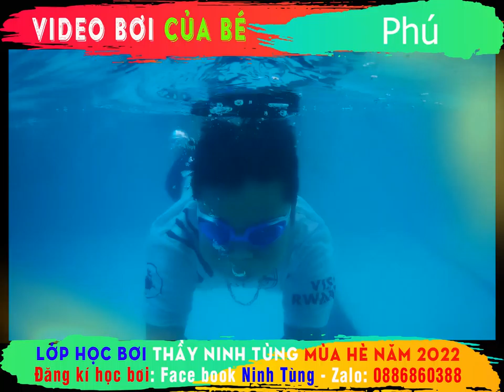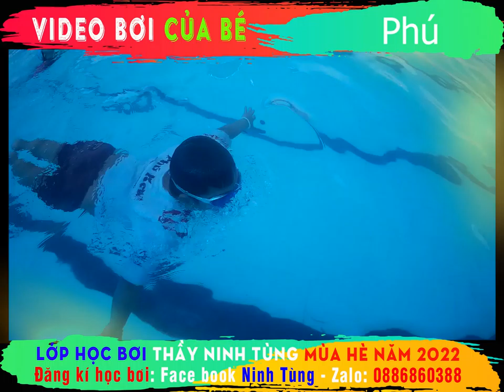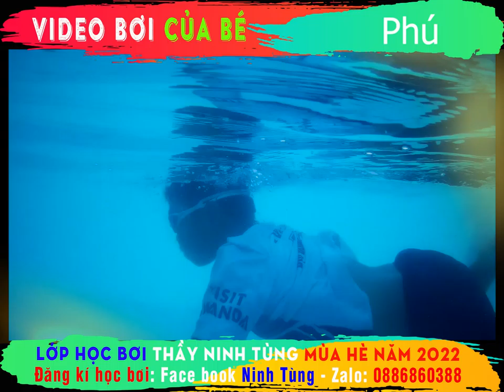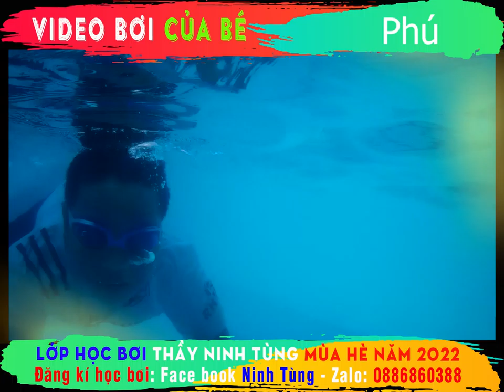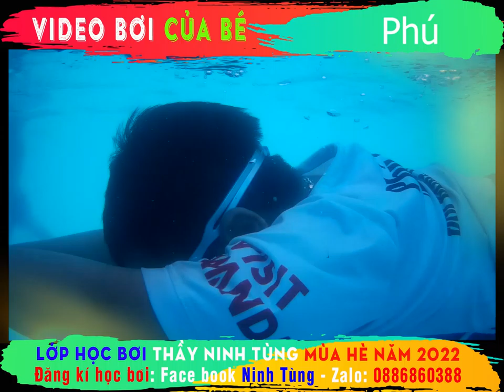Video bơi của Phú | sinh năm 2012 | Lớp học bơi thầy Ninh Tùng hè 2022